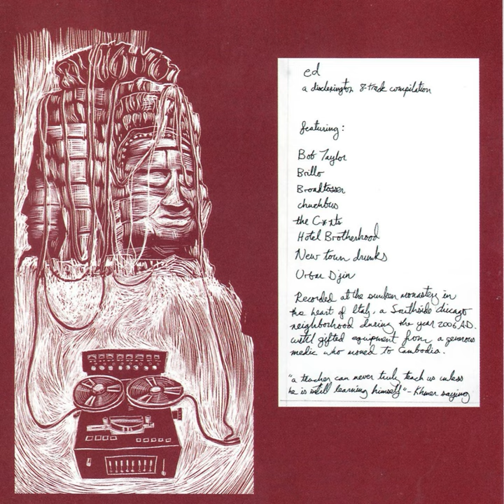Rhino Song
Rhino Song · Roberto Cofresi · Diane Koistinen · Josh Lajoie · Michelle Ceremuga · Kilian Sweeney · New Town Drunks

Ed, a Disclexington 8-Track Compilation